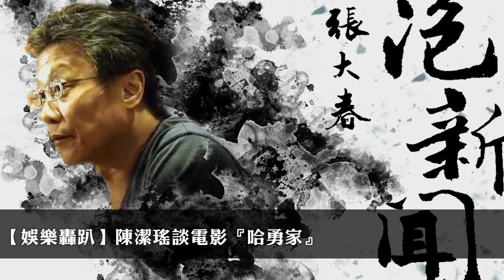'22.11.10【張大春泡新聞】陳潔瑤導演談電影『哈勇家』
主持人：張大春
來賓：導演 陳潔瑤
主題：娛樂轟趴－電影『哈勇家』

▍九八新聞台@大台北地區 FM98.1